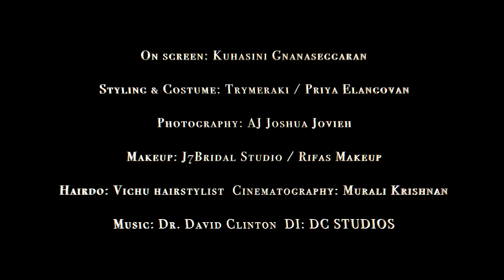😍🔥 EVM Kuhasini Sizzling Hot Photoshoot | Enga Veetu Mapillai, Arya, Colors TV | Photoshoot Pose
Kuhasini Gnanaseggaran is an actress, model, singer, lyricist, independent artist who participated in Enga Veetu Mapillai show. Currently, She did Her Photoshoot with an energetic team.

On screen Kuhasini Gnanaseggaran
Styling and costume Trymeraki by mujahid/ Priyaelangovan
Photography- AJ Joshua jovieh
Makeup artist J7Bridalstudio/Rifasmakeup
Hairdo -Vichuhairstylist
Cinematography- Murali Krishnan
DI - DC studios